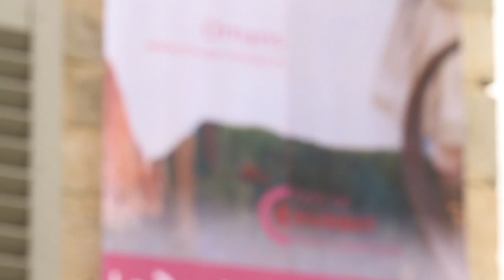Le Doubs à VTT - Ornans, vallée de la Loue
Dans la vallée de la Loue, les nombreux circuits de VTT jouent avec le relief entre rivière et belvédères. Le circuit phare (n°29) y sert de support au parcours de l'Extrème sur Loue, la célèbre course de VTT Marathon qui accueille en 2012 les championnats du monde.